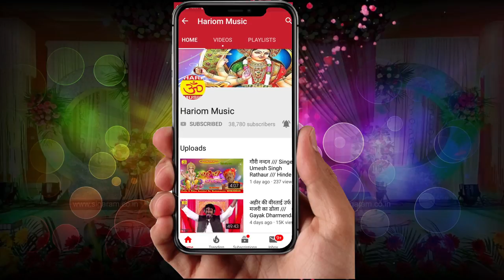सेवका के लॉजिया बचाव माई !! सिंगर- मुकेश वैष्णव (प्रेमी) !! Bhojpuri Supar Hit bhakti 2019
Album : सेवका के लॉजिया बचाव माई
Song : सेवका के लॉजिया बचाव माई
 Singer  :-मुकेश वैष्णव (प्रेमी)
 Kavi : सुभाष कवि जी
Music Director :-मनोज आर्यन